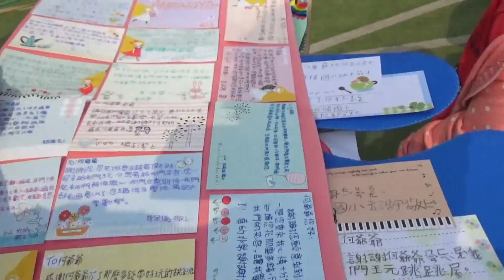106年鳳陽國小低年級中年級參與何爺爺跳跳屋